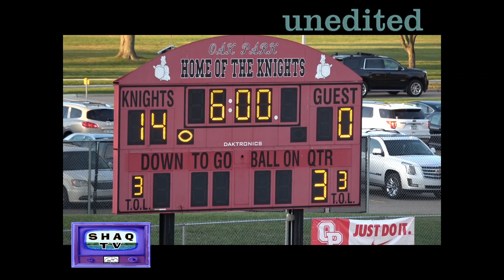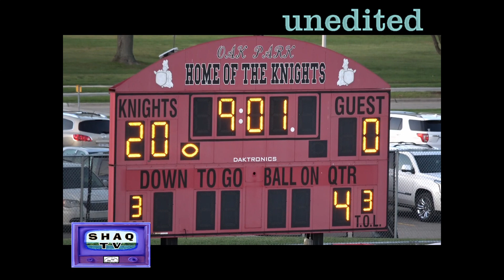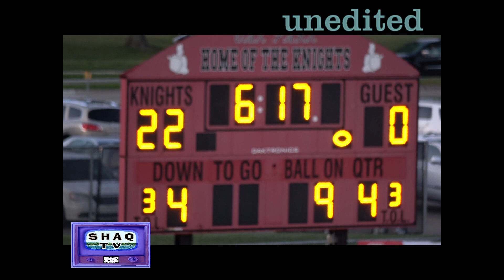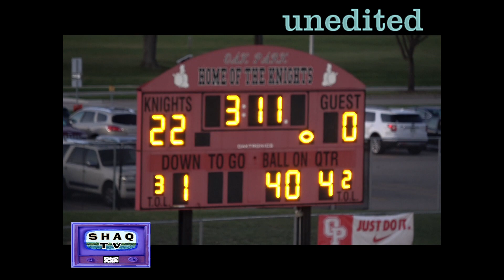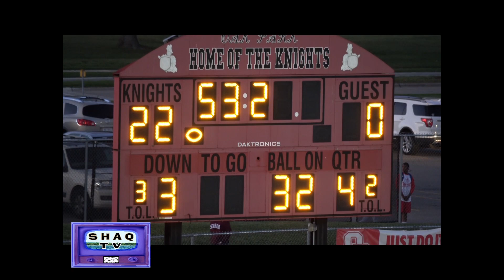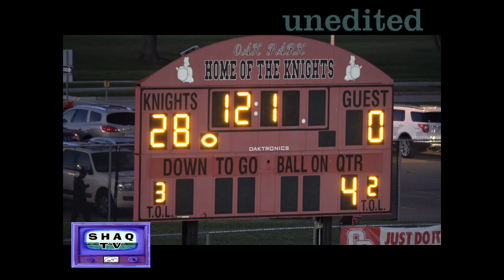Birmingham Seaholm VS. Oak Park Knight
VIEW:   TOUCHDOWN    3:37
             TOUCHDOWN    11:05
             TOUCHDOWN    18:16
             TOUCHDOWN    20:12
WATCH IN HIGH DEF 1080 -  Seaholm  0  VS. Knight  28